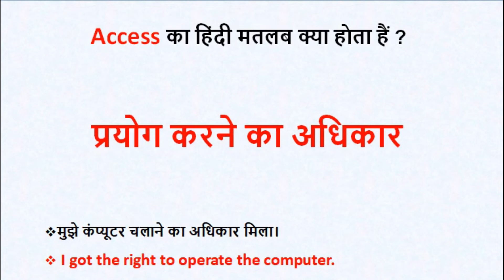Access का हिंदी मतलब क्या होता हैं ? access ko hindi mein kya kahate hain ?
Access का हिंदी मतलब क्या होता हैं ? access ko hindi mein kya kahate hain ?  @Million Word Channel

Access का हिंदी मतलब क्या होता हैं ?

प्रयोग करने का अधिकार

मुझे कंप्यूटर चलाने का अधिकार मिला।
I got the right to operate the computer.